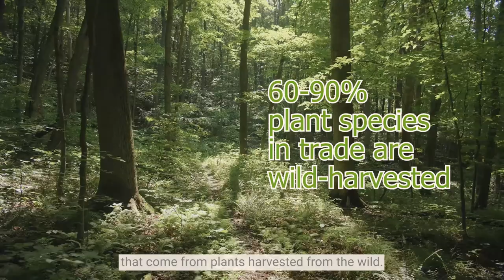"Wild plants are our business!" - FairWild and businesses celebrate wild plants in all our lives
The ‘Wild Plants are our Business’ video features some FairWild businesses and partners declaring how they use wild plant ingredients and how it benefits businesses, people and plants.

We want to make these opportunities known among consumers and inspire more businesses to follow suit, so please share this video far and wide to spread this good message for plants and people!

With thanks to all the contributors: B'Ayoba, @DrJacksonUK, @GAIAHERBSInc , Herbes del Moli, @NealsYardRemediesOfficial, Nelixia, @organicherbtrading1492, @pukka_herbs, ​@tradmedicinals, @trafficnetwork and @UnitedPlantSavers.